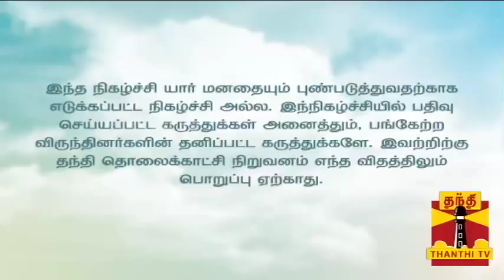Rajapattai : "Exclusive Interview with E.V.K.S.Elangovan" (12/10/2014) - Thanthi TV